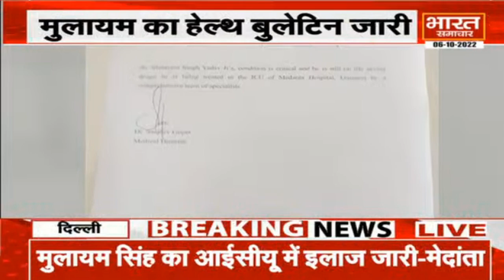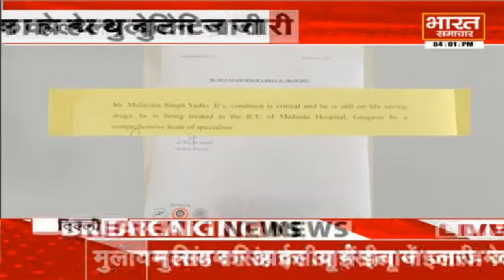Mulayam Singh का हेल्थ बुलेटिन जारी, स्थिति नाजुक, जीवन रक्षक दवाओं से इलाज जारी